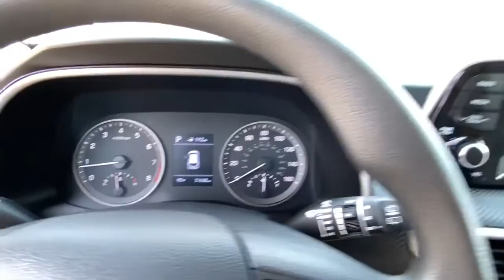2019 Hyundai Tucson Stamford, Greenwich, Norwalk, Darien, Fairfield, CT H17456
Molten Silver Used 2019 Hyundai Tucson available in Stamford, Connecticut at Stamford Hyundai. Servicing the Greenwich, Norwalk, Darien, Fairfield, CT area.
2019 Hyundai Tucson SE AWD - Stock#: H17456 - VIN#: KM8J2CA44KU949415

Stamford Hyundai
85 Magee Ave

EPA 25 MPG Hwy/22 MPG City! Hyundai Certified, CARFAX 1-Owner, Excellent Condition, GREAT MILES 31,636! Apple CarPlay, Bluetooth, Lane Keeping Assist, Brake Actuated Limited Slip Differential, Smart Device Integration, Alloy Wheels SEE MORE!br /br /KEY FEATURES INCLUDEbr /All Wheel Drive, Back-Up Camera, iPod/MP3 Input, Bluetooth, Aluminum Wheels, Apple CarPlay, Lane Keeping Assist, Smart Device Integration, Brake Actuated Limited Slip Differential. Rear Spoiler, MP3 Player, Privacy Glass, Keyless Entry, Steering Wheel Controls. br /br /OPTION PACKAGESbr /OPTION GROUP 01. Local Trade-In, Financing Available br /br /SHOP WITH CONFIDENCEbr /173-point mechanical, safety and appearance inspection by Hyundai-certified technicians, Rental car reimbursement provided during covered repairs, 10-Year/ 100,000 mile Powertrain Limited Warranty, 10-Year/ 100,000 mile Powertrain Limited Warranty, Certified Pre-owned vehicles carry the remainder of 5-year/60,000-mile New Vehicle Limited Warranty, Roadside Assistance includes towing, jump starts, tire service, lockout service and fuel delivery, Complimentary 24/7/365 roadside assistance is provided for 10 years/Unlimited Mileage br /br /MORE ABOUT USbr /Stamford Hyundai is a digital, interactive dealership that is the Hyundai Eastern Region #1 service satisfaction Hyundai Dealer in the district two years running. We believe in transparency for our clients and feel that when our customers are educated about their purchase from availability, total brand value and finance options it is easy to say Yes to Hyundai. Combine this with our exceptional customer service and convenient online purchase process; it is easy to say Yes to Stamford Hyundai! br /br /Mileage may be higher due to test drives or if vehicle is/was a loaner vehicle. Horsepower calculations based on trim engine configuration. Fuel economy calculations based on original manufacturer data for trim engine configuration. Please confirm the accuracy of the included equipment by calling us prior to purchase. br /